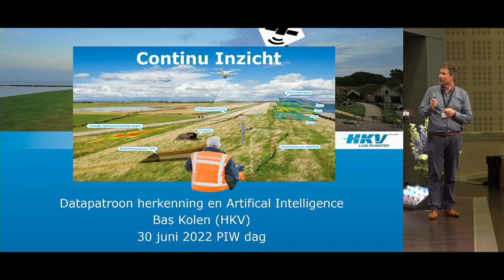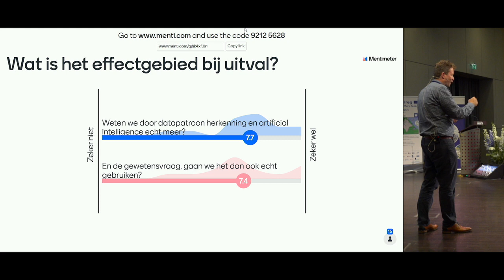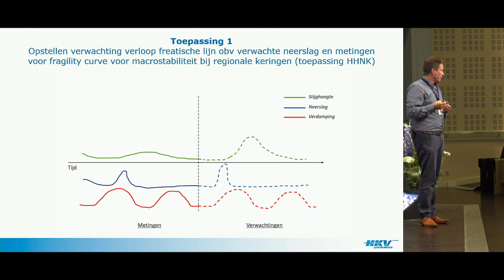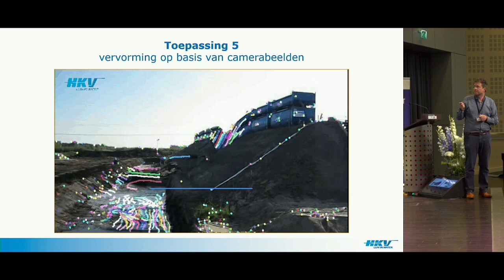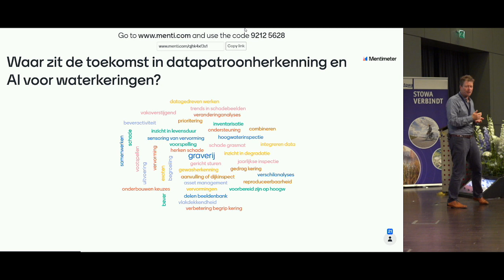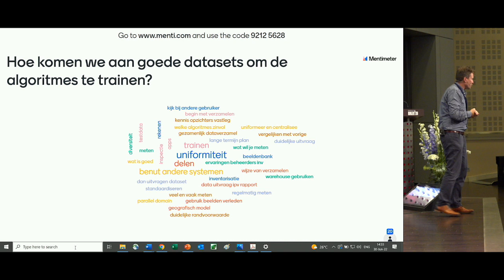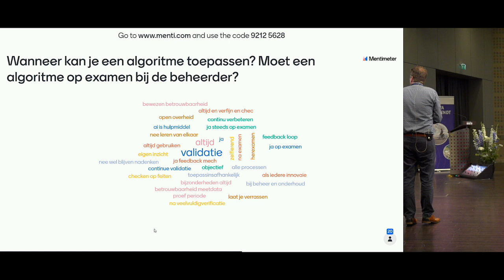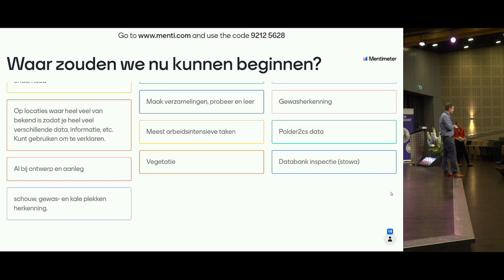Bijeenkomst | Kennisdag Instandhouding Waterkeringen, Workshop Datapatroonherkenning | 2022